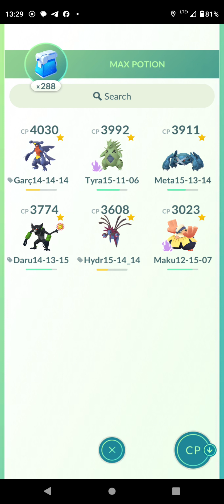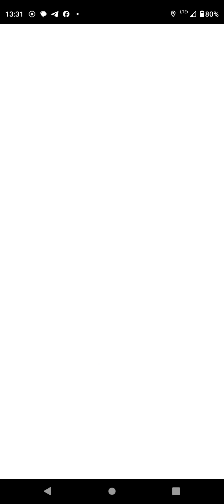[Pokémon GO] Gym attack 2023-12-30 13:35:35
Gym battle at Cafe Hollywood at Markham, Ontario, Canada